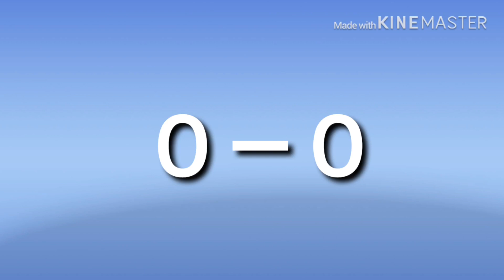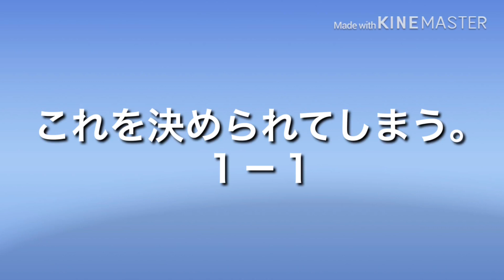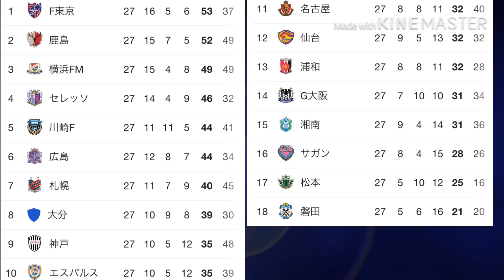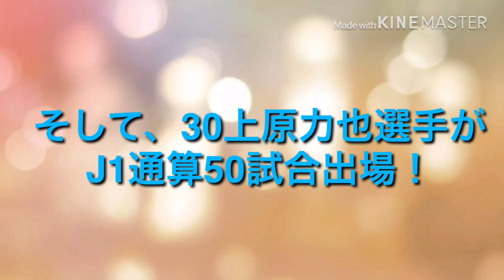明治安田生命J1リーグ第27節 ジュビロ磐田 vs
たいっぷSPORTS#4
明治安田生命J1リーグ第25節ジュビロ磐田vs.大分トリニータ

いやー、ほんと久しぶり。嬉しいの一言。でも次負けたらまた意味が無い。必ず。やってくれる。

ご意見・ご感想をコメントに是非！

 そして、西日本豪雨、熊本地震、東日本大震災北海道地震への支援や支援金、義援金の御協力よろしくお願いします！